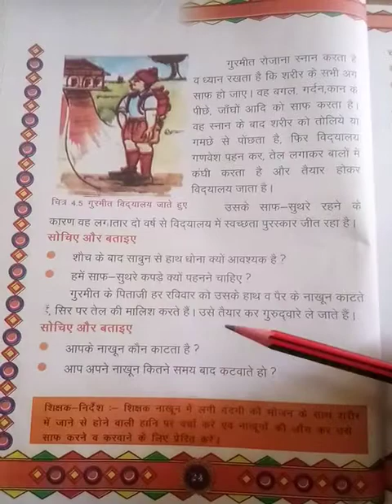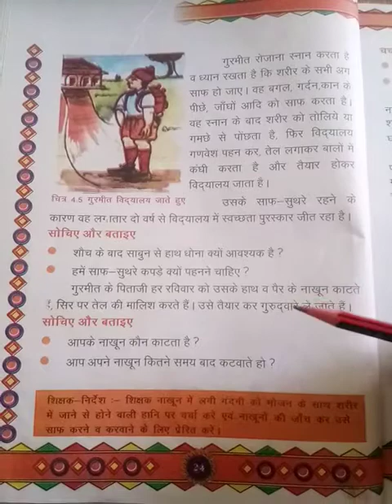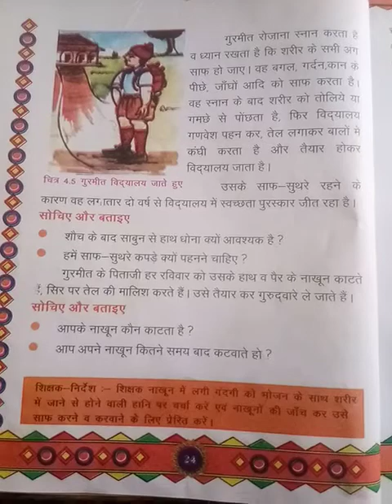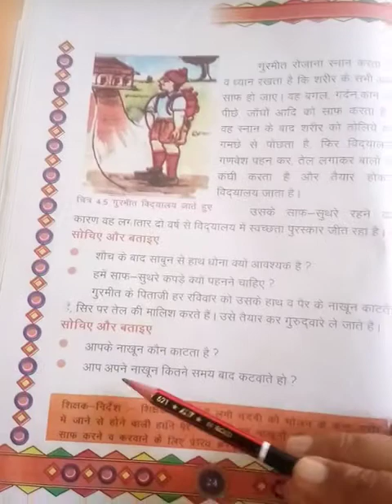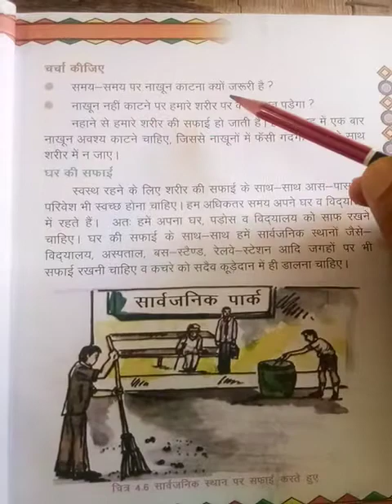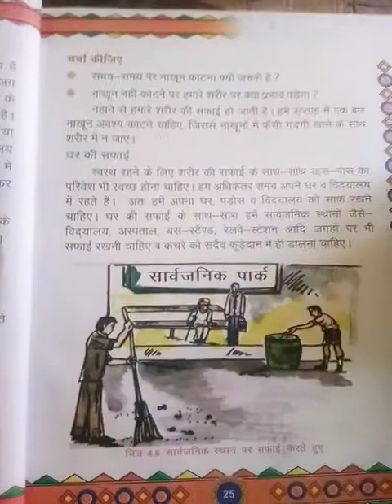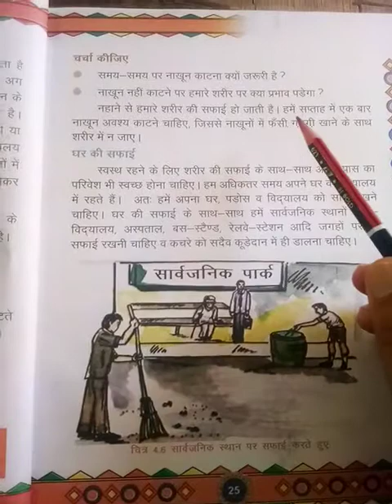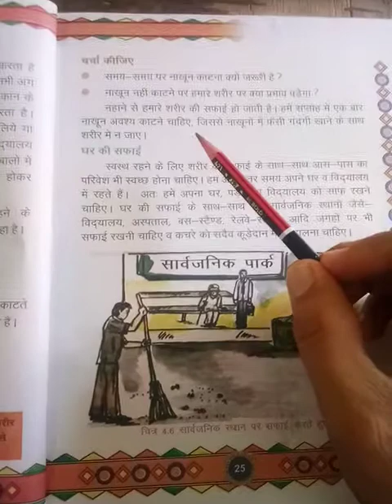CLASS 3 EVS 15 09 20